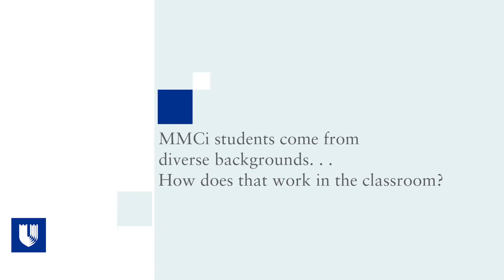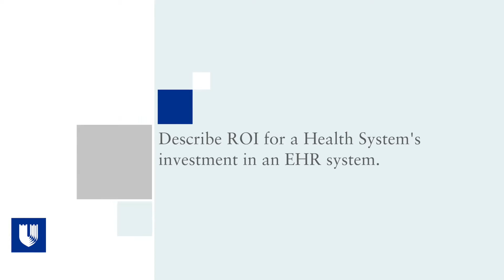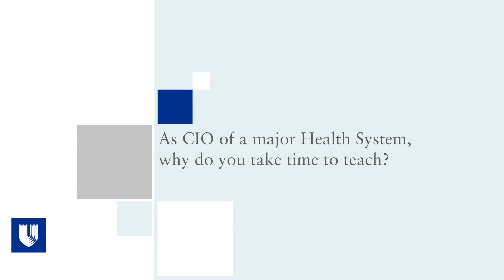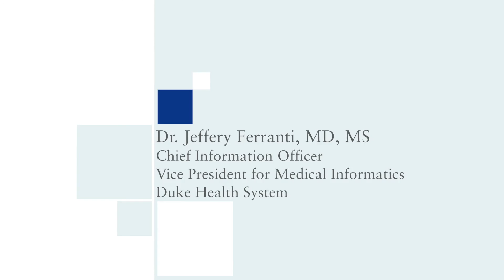Dr. Jeffery Ferranti on health informatics and the Duke MMCi program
Dr. Jeffery Ferranti discusses health informatics, its impact on healthcare, and the Duke Master of Management in Clinical Informatics program

Jeffery Ferranti, MD, MS
CIO and Vice President for Medical Informatics, Duke Health System